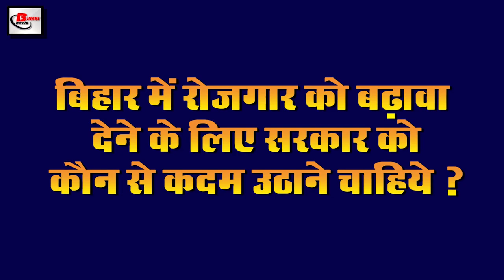Daily Bihar Evening 27th July news of Dr. APJ Abdul Kalam,Nepal,IMD Bihar,Nitish Kumar,floods Bihar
Daily bihar evening breaking news of 27th July 2020.Info on Dr. APJ Abdul Kalam,Nepal, IMD Bihar, Covid 19 Hospital in bihar, banks of Bihar,RIMS, Tejashwi Yadav, Nitish Kumar, floods in Bihar

1. Covid of 4 states including Bihar is in a state of disrepair since 19
2. Running of trains closed on Sugauli Narkatiaganj route
3. Chance of heavy rain in the next 2 days in North Bihar and Nepal
The effect of monsoon is continuously seen in most districts of Bihar, according to the forecast issued by the Meteorological Department, the monsoon situation is going to be 50% more than normal in the state, except for two people, the entire state of rain. The situation is getting much more than normal. On July 27 and 28, heavy rains have been expected, according to the Meteorological Department, there is a possibility of heavy rain in North Bihar. Not only this, the situation will remain the same for the next two days. Vigilance has also been issued in many districts due to the lightning fall. On the other hand, meteorologists say that after almost a decade such rains have occurred before this. Similar rainfall was observed in 2009, while the low pressure area has also been reduced this time in the West Bengal Bay area, despite this the amount of rain is seen much higher.
4. 4 and 5 day old neonates are also being affected Covid-19
5. 30 lakh fish producers affected due to flood
6. DM sent elderly woman and son home in his car
7. 500 bed Covid19hospitalbihar due to increasing infection in Bihar
In view of the growing atmosphere of unbridled Covid-19 in Bihar, a target has been set to build a 500-bed hospital in the capital Patna within 15 days, according to the information received; the Defense Ministry has given this to the growing infection of Covid-19. It has been decided that on Sunday, a high-level team of Defense Research and Development Organization inspected the Veterinary College campus and Bihta. On the other hand, DM Ravi told that within 15 days after the selection of the place, the army will prepare a 500-bed hospital. The two-member team of DRDO has inspected the Veterinary College first, after which two places were inspected for the hospital. The DRDO team will be made available to the hospital as soon as the seal is approved, after which construction work will start.
8. Good news for farmers taking loans from cooperative
9. Three employees of RIMS canteen turned out to be Covid-19 affected
10. Neeraj Kumar targets Tejashwi Yadav
11. Tejashwiyadav targets Chief Minister NitishKumar through his Twitter
12. 27 people lost their lives due to floods in Bihar

After the Covid-19 and lightning in Bihar, the flood has increased the problems of people much more, on Sunday, 27 people lost their lives due to floods in Bihar, eight of Muzaffarpur, eight of East Champaran, four of Darbhanga, four of Samastipur And the name of three people of Madhubani district is included. According to the information, many of those who have lost their lives have said goodbye to the world due to drowning in the flood waters. Because of the long continuous rains, the problems of the people are increasing; many districts are badly affected due to floods. In such a situation, the government is trying to help in every way possible.

13. Dr. APJ AbdulKalamdeathanniversary today

Today is the death anniversary of former President DrAPJAbdulKalam, Kalam had also made many impossible tasks possible during his lifetime, his journey has been very hard. The entire nation is remembering the great man politician Abdul Kalam today, from common people to many famous personalities have paid tribute to Kalam on his death anniversary. Under which, Home Minister Amit Shah has also tweeted and paid tribute to Dr. APJ Abdul Kalam, a symbol of wisdom and wisdom. You have made a mark in many fields from science to politics, their relentless pursuit of knowledge is enough to inspire the idea of fearless India.

14. Record breaking case of recorded house records across India in last 24 hours